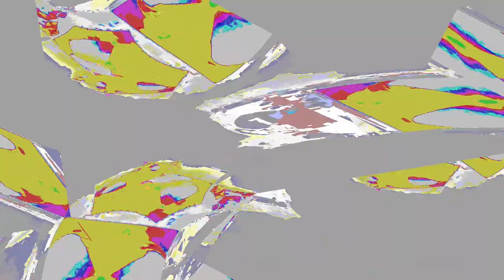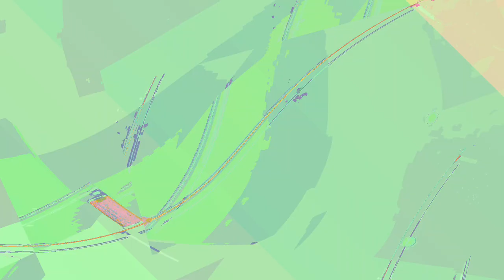[EPILEPSY WARNING] Movie 24 01 05 06h34m37s